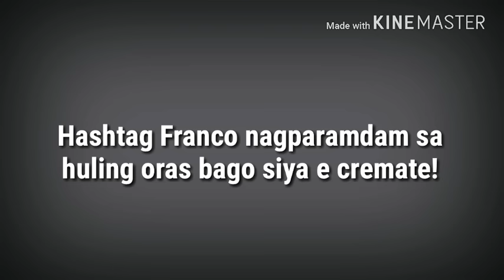HASHTAG FRANCO HERNANDEZ NAGPARAMDAM SA HULING ORAS BAGO SIYA E CREMATE!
Talagang makikitang kung gaano kamahal ni Franco ang kanyang pamilya at ang GF na si Janica!